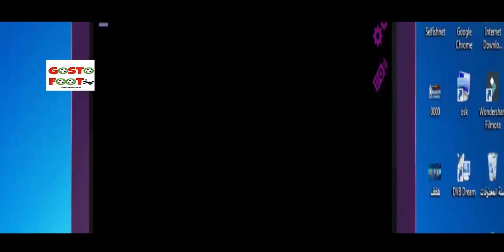ملخص لاهم ما قدمه رياض محرز ضد سندرلاند 06/04/2017